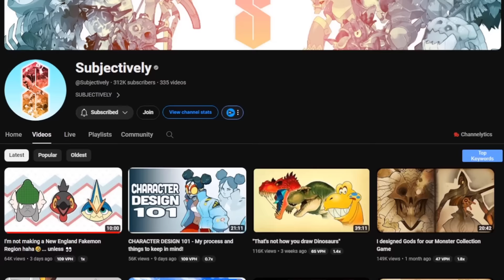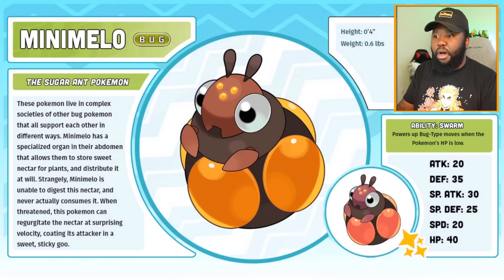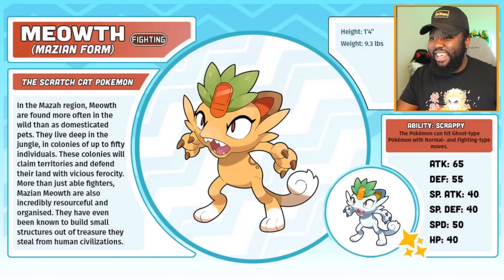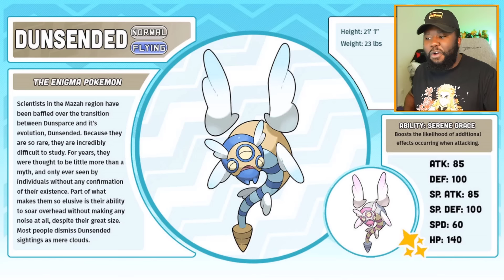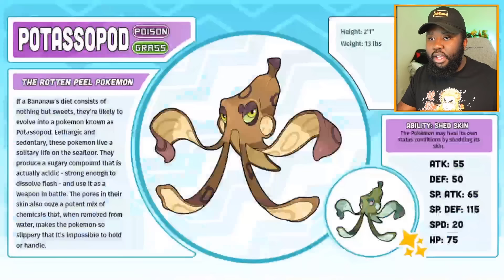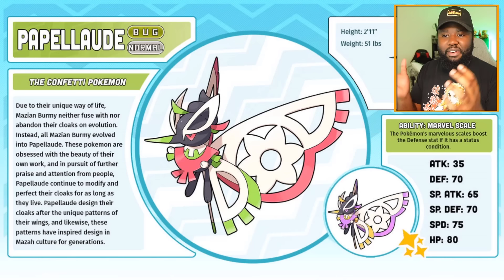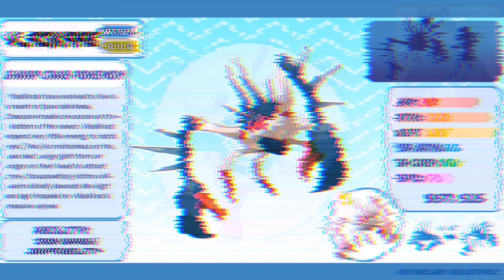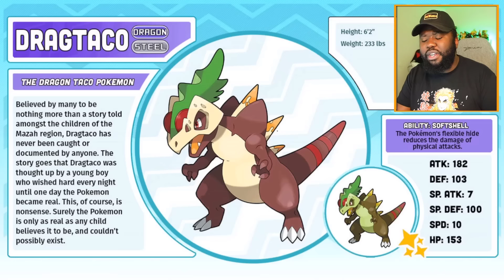MEXICO POKEMON REGION & NEW FAN GAME! - Mazah Region (Pokemon Untamed)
The Mazah Region Full Pokedex, a Mexico Pokemon Region & Mesoamerican Pokémon Region with New Mega Evolutions for Pokemon Untamed created by @Subjectively .

The Mazah Region is a land rich in culture and history. There are many exciting landmarks, people, and Pokemon for you to see as you travel the region.

Hey, PokeChamps! I'm InfamousTrainer, a Pokemon/Fakemon Content Creator, who makes videos on things all Pokemon!